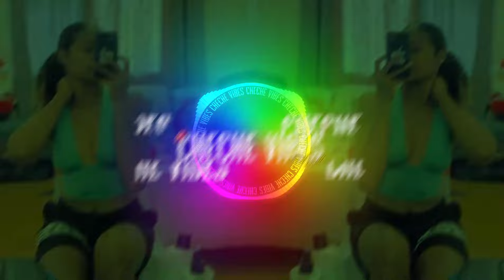How I Feel - DJ Westlake x SouljahBoy Dj ( ZoukyJive ) Remix 2024